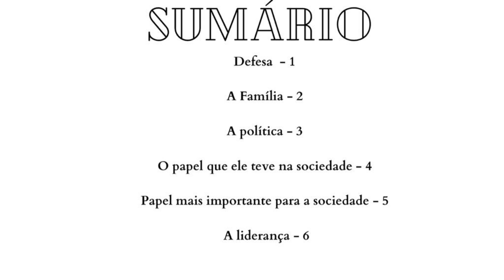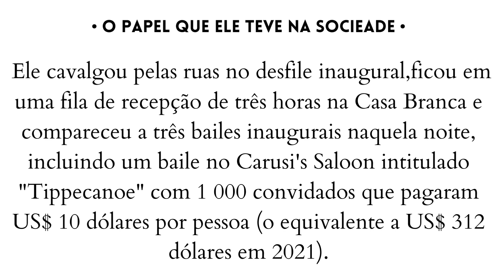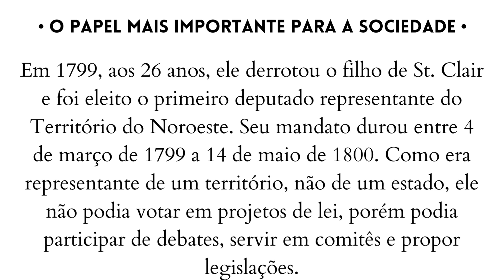William Henry Harrison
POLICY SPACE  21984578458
Video on Mondays at 13:30.

 COURSES